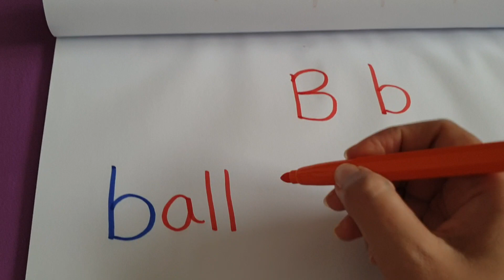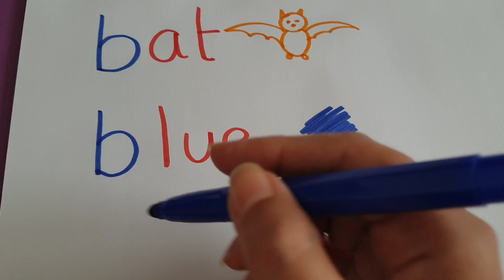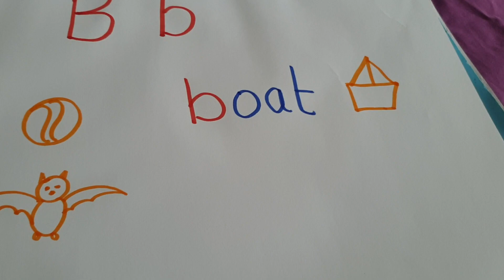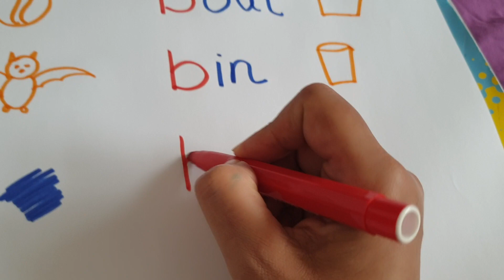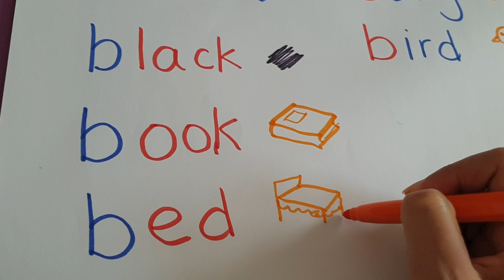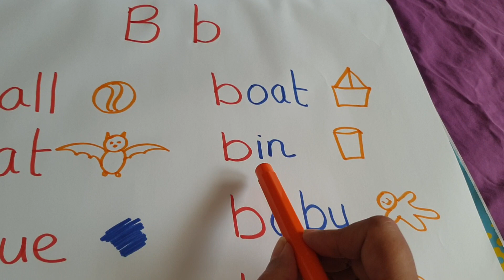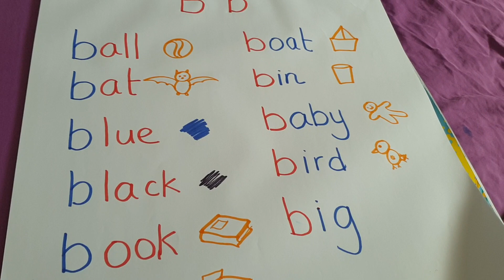Grade 1 Reading Sound/letter B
Reading Grade 1 letter sound B/ b